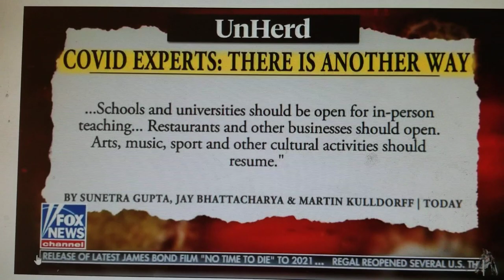Top ID Epidemiologists Outline Evidence-Based C19 Strategy of Herd Immunity & Protecting Vulnerable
Nonpareil, intellectually courageous infectious diseases (ID) epidemiologists Dr. Sunetra Gupta (Oxford University), Dr. Jay Bhattacharya (Stanford University), and Dr. Martin Kulldorff (Harvard University) describe an evidence-based, unhysterical approach to managing the covid-19 pandemic: Allowing the vast preponderance of the world's populations at extraordinarily low risk for serious covid-19 sequelae, to work and go to school, while developing herd immunity--a natural, axiomatic phenomenon--with simultaneous protection of the very small segments of the world's populations at great risk. Drs Gupta, Bhattacharya, and Kulldorff drafted and promoted The Great Barrington Declaration summarizing these ideas Segment ran October 5, 2020 on The Ingraham Angle.